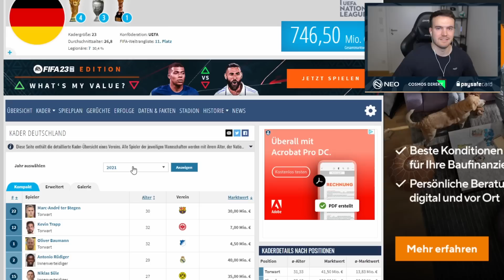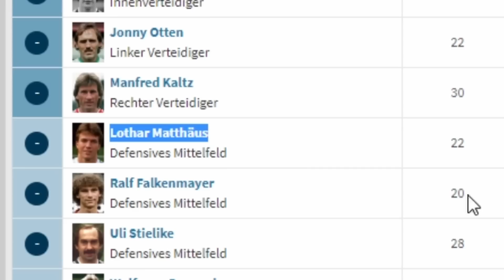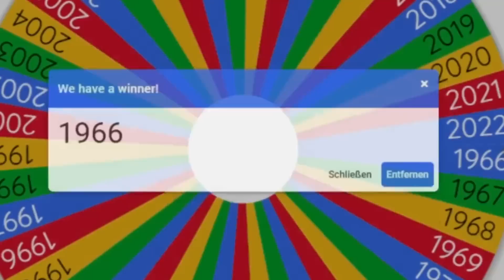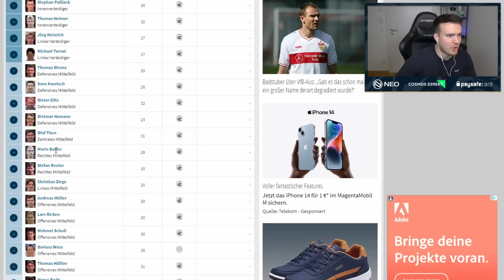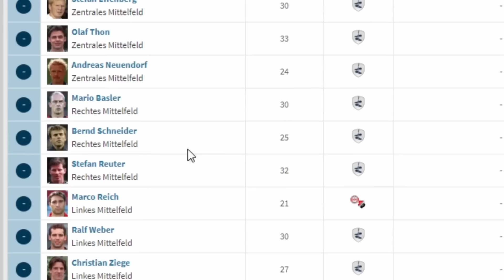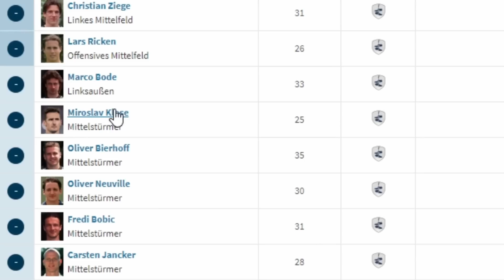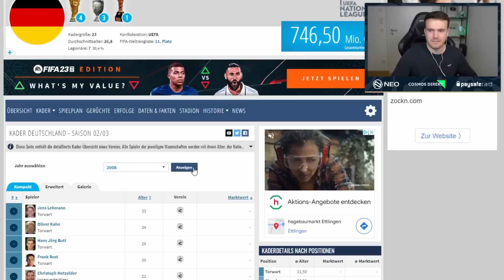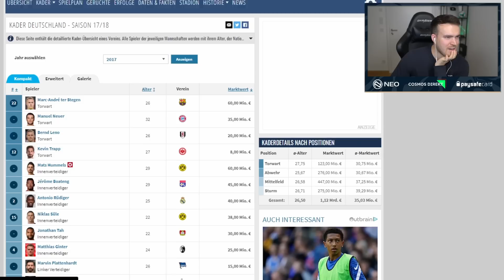ICH KAUFE ALLE DEUTSCHEN NATIONALSPIELER in FIFA 23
Ich vereine die besten Nationalspieler der letzten Jahre in FIFA 23